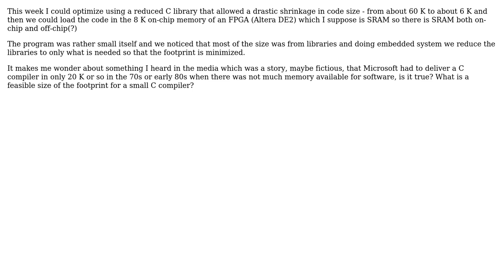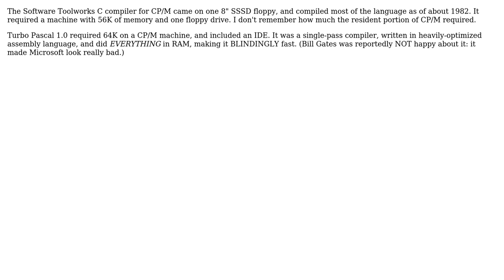Software Engineering: How small is the footprint of a small C compiler? (2 Solutions!!)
Software Engineering: How small is the footprint of a small C compiler?

With thanks & praise to God, and with thanks to the many people who have made this project possible! | Content (except music & images) licensed under CC BY-SA | Music | Images & others | With thanks to user Niklas Rosencrantz user John R. Strohm user Basile Starynkevitch and the Stack Exchange Network Trademarks are property of their respective owners. You are responsible for your own actions.